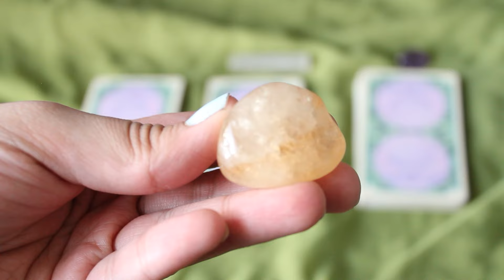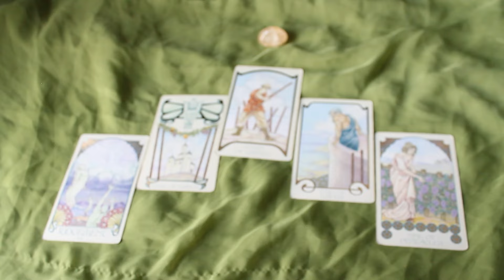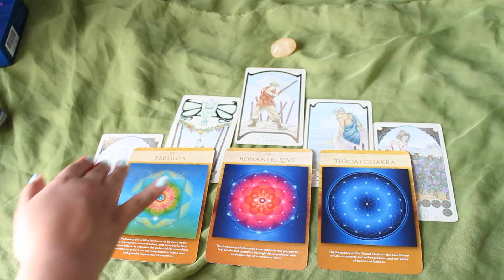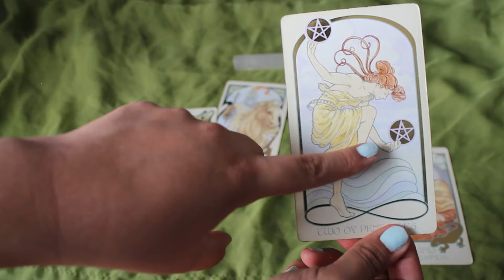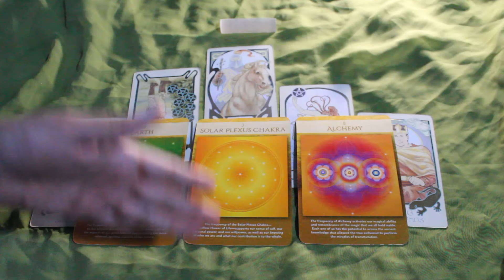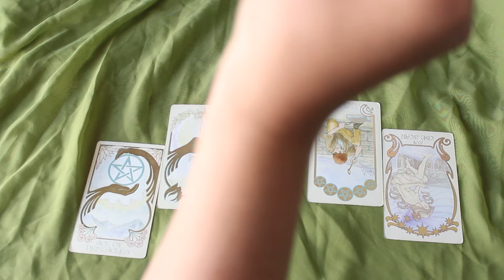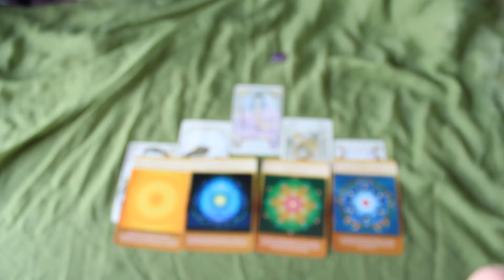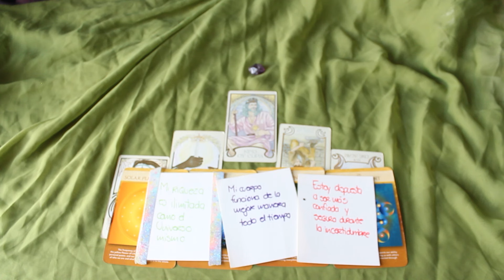VERANO 2024 🌈🌞¿Qué tiene el Universo para tí?🌠LECTURA DE TAROT🌠Elige una carta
¡Hola moonbeams! 🌙🌙 Espero se encuentren muy bien. El día de hoy traigo un nuevo vídeo completamente diferente en mi canal, se trata de una lectura de tarot. Espero les guste el vídeo y déjenme en los comentarios que pila eligieron y si resonó con ustedes🤩❤

 ✨TIMESTAMPS✨
🌞Pila 1 (Citrino): 04:06
🌙Pila 2 (Selenita): 23:53
💜Pila 3 (Amatista): 41:51